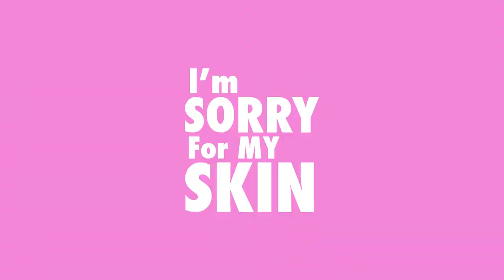I'm Sorry For My Skin Mirrorball видео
Заходите в наш магазин за Японской бытовой химией и Корейской косметикой!
Будем рады за Ваши отзывы и комментарии.